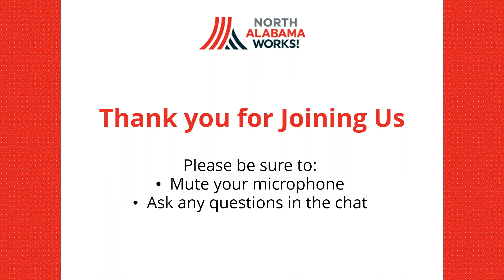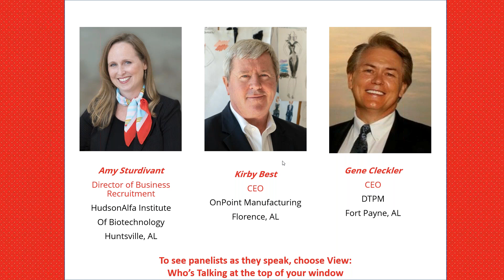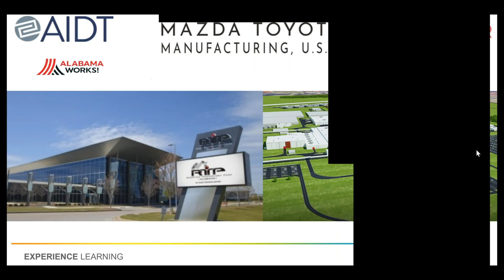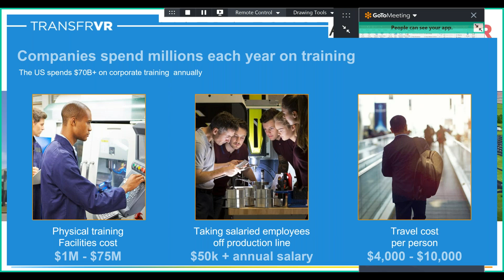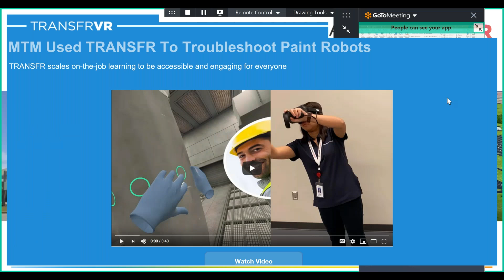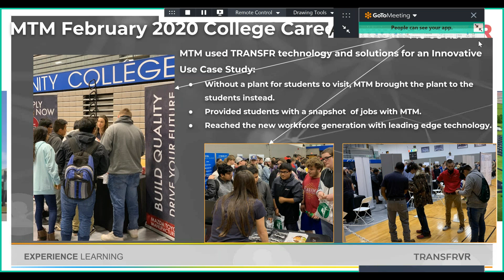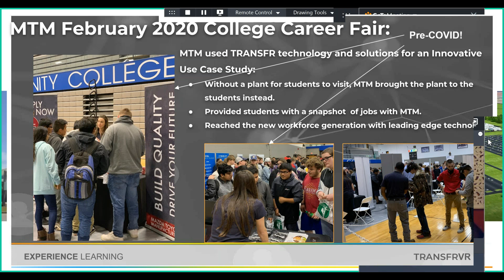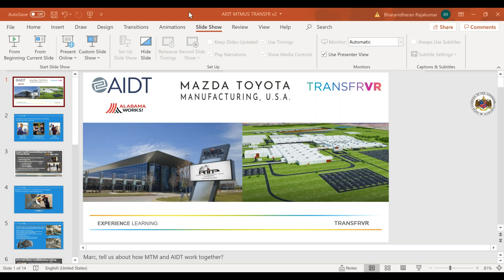North AlabamaWorks Virtual Workforce Summit XIII - June 17, 2020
Summit XIII featured the following North Alabama industry panelists discussing their COVID-19 response through adaptations and product/service offerings: Kirby Best from OnPoint Manufacturing (Florence), Amy Sturdivant from HudsonAlpha Institute for Biotechnology (Huntsville), and Gene Cleckler from DTPM (Fort Payne).

The featured presentation is by TRANSFR VR and Mazda Toyota Manufacturing discussing the successful implementation of virtual reality training in their paint shop.